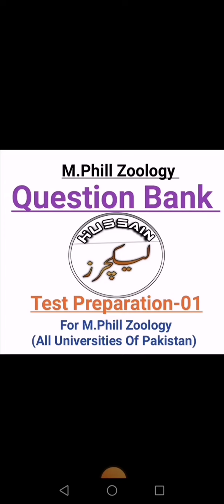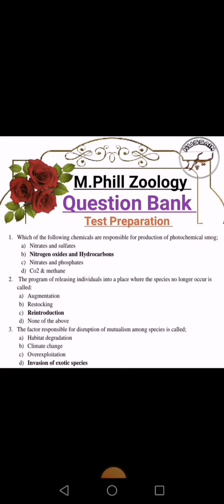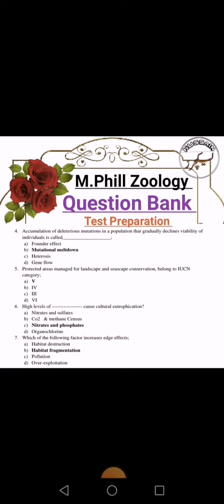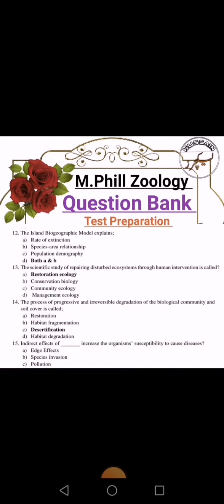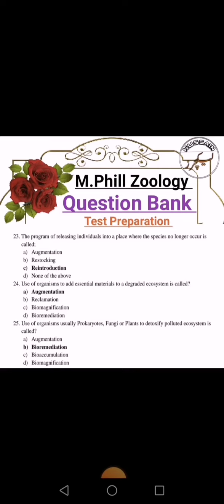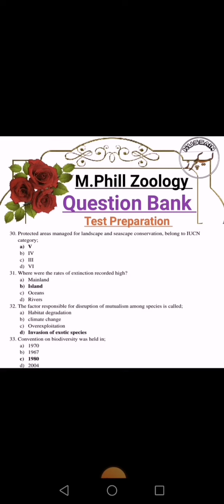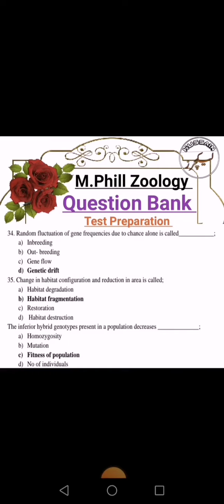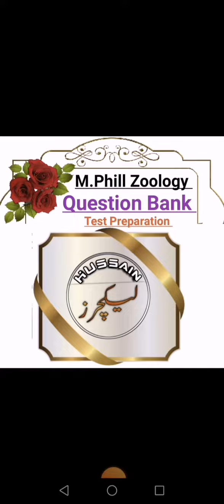M.Phill zoology admissions test for all universities Of Pakistan.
M. Phill zoology admissions test for all universities Of Pakistan, M. Phill zoology zoology admissions test uaf, gcuf m. Phill zoology admissions test, punjab University Lahore m. Phill zoology admissions test, bzu m. Phill zoology admissions test, gcuf lahore ایم. Phill zoology admissions test,